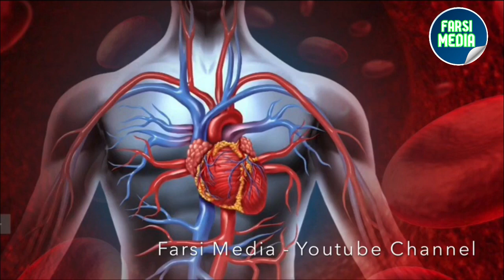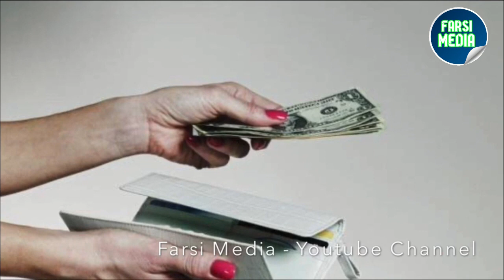آیا می‌دانیدهایی که شما را شگفت زده می‌کنند!